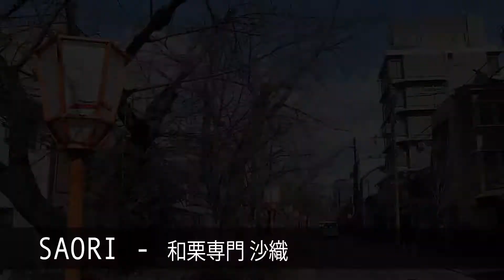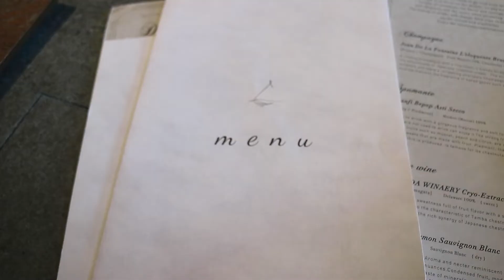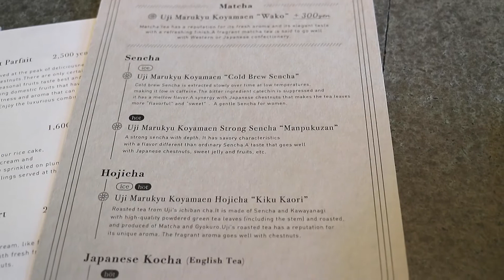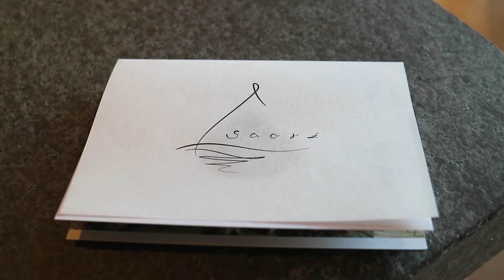Amazing Mont Blanc cake specialty store - Kinshi Mont Blanc SAORI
✅Kinshi Mont Blanc SAORI

This is a dessert cafe where you can eat Mont Blanc.
Mont Blanc that is topping with frosting that measures in at 1mm.
It's amazing!!

00:00 Highlights
00:49 SAORI
01:11 Inside the restaurant
02:41 Making
05:43 Itadakimasu (Let’s eat)

- location -
70-1 Izumiyacho Kiyamachidori Takatsuji Agaru, Shimogyo-ku, Kyoto, Kyoto Prefecture, Japan